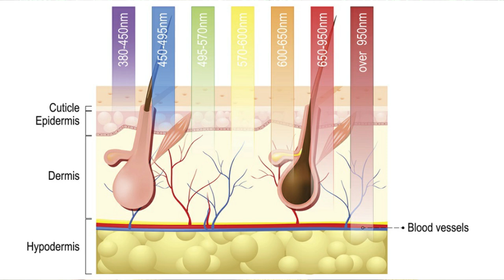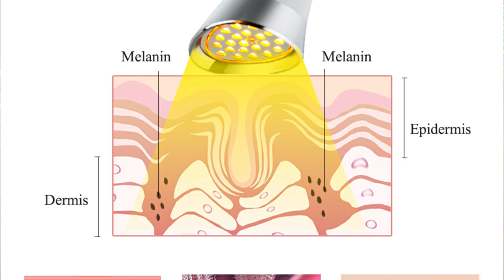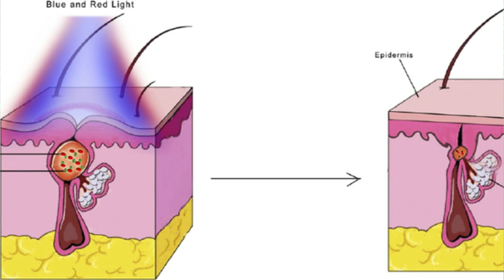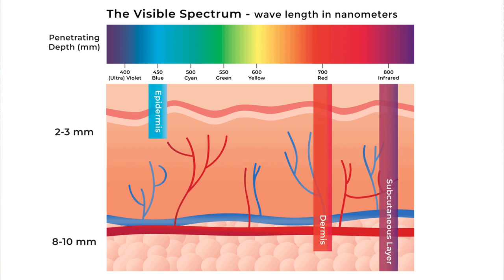Terapia LED svetlom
Ahojte, volám sa Alena a vítam Vás pri najnovšom videu o LED terapii

Produkty:
Sonický prístroj s LED

and